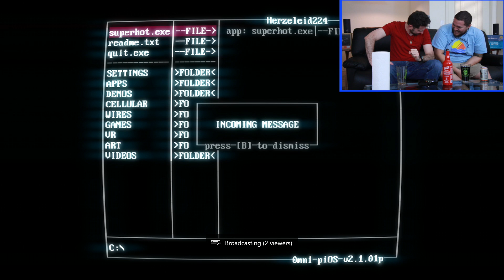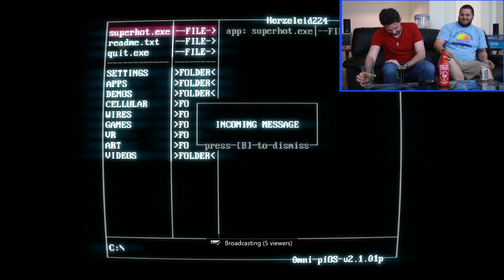SuperHot #2: There Is No Spoon - Bytes N' Brews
Grab a beer, you're just in time for...